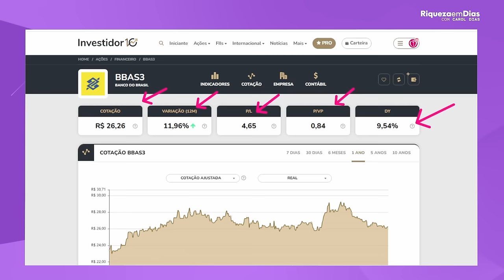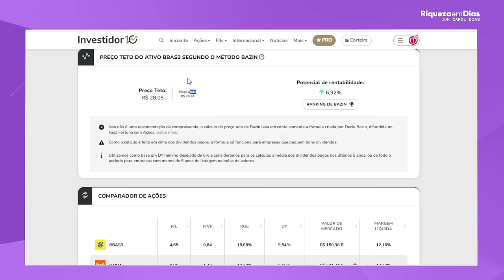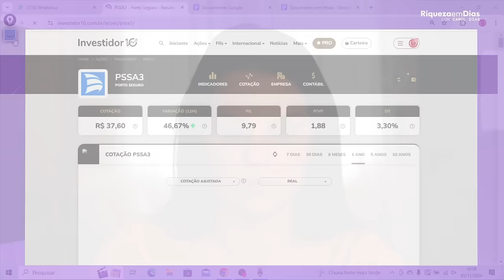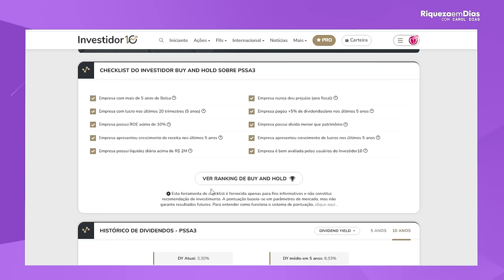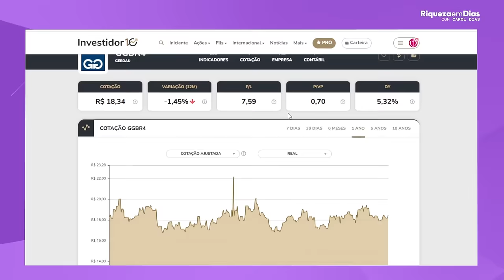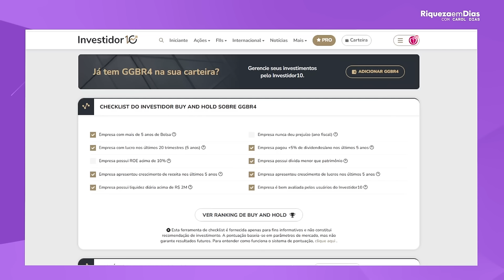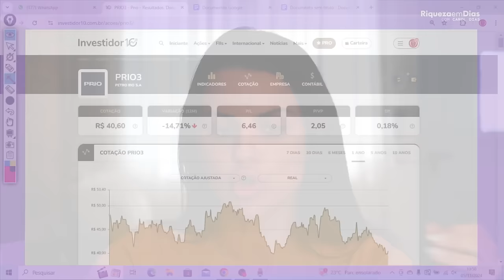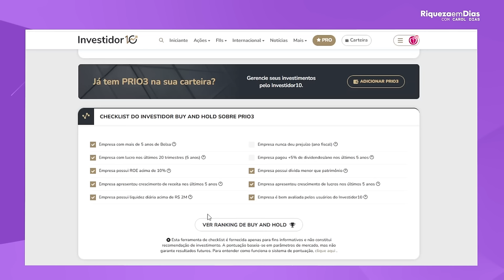ENCHI O CARRINHO DE AÇÕES EM NOVEMBRO!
00:00 - INTRODUÇÃO
01:20 - 1º ação Banco do Brasil (BBAS3)
02:39 - Indicadores fundamentalistas do Banco do Brasil
06:42 - 2º ação Porto Seguro (PSSA3)
08:25 - Indicadores fundamentalistas do Porto Seguro
11:27 - 3º ação Gerdau (GGBR4)
13:33 - Indicadores fundamentalistas da Gerdau
16:30 - 4º ação PetroRio (PRIO3)
17:17 - Indicadores fundamentalistas da PetroRio
19:04 - O que é P/VP?